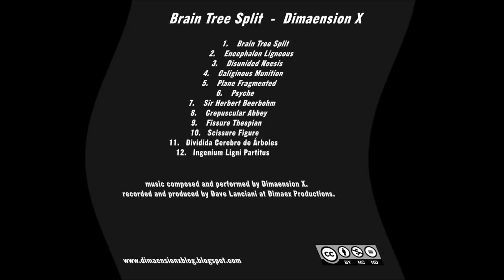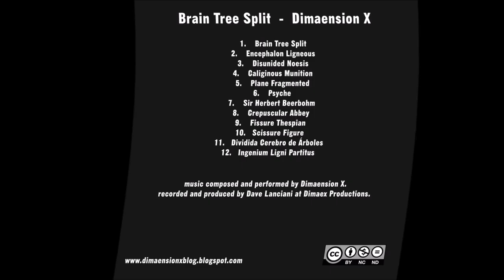Fissure Thespian by Dimaension X